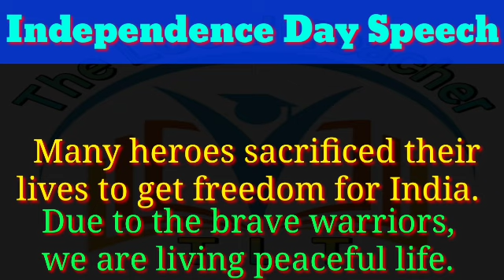Best Independence Day Speech For Teachers 2024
Independence day
Independence day speech
78th independence day speech 2024
Independence day speech for teacher
Independence day speech for teacher 2024
Independence day speech 2024
Best Independence day speech
78th independence day speech
Independence day speech 2023
77th Independence day speech
15 August
15 August speech
15 August speech 2023
78th Independence day speech in english
best speech in english on Independence day
78th Independence day speech for students
Independence day speech for teachers
Independence day speech for students
10 lines Speech on independence day

          Please
Our Channel